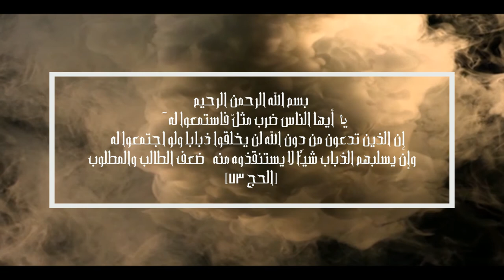يا أيها الناس ضرب مثل فاستمعوا له؟ | Ebtekar Media